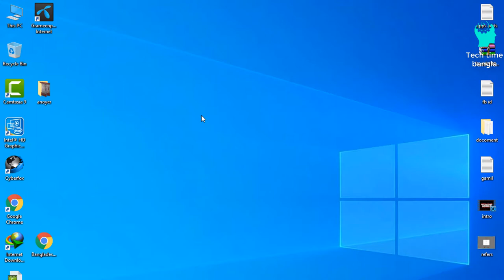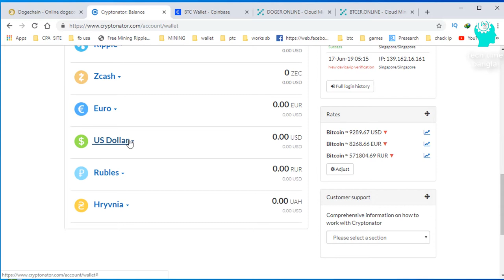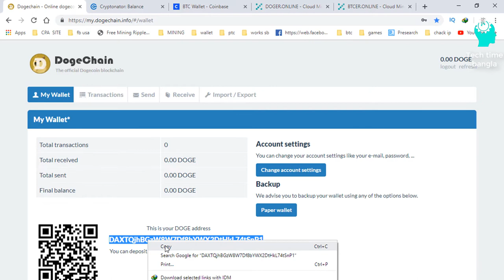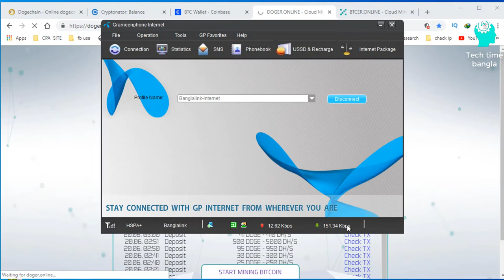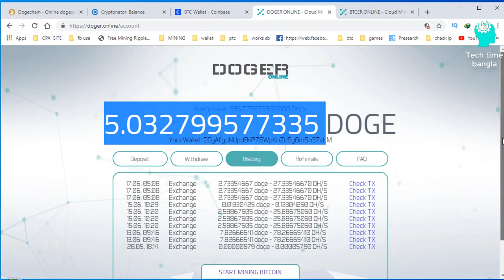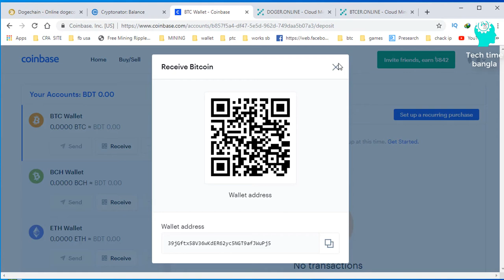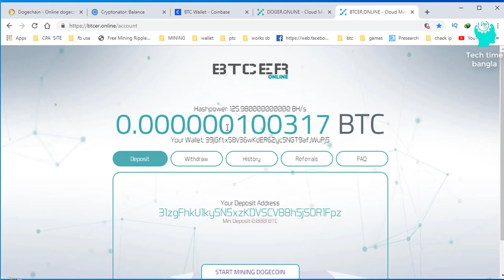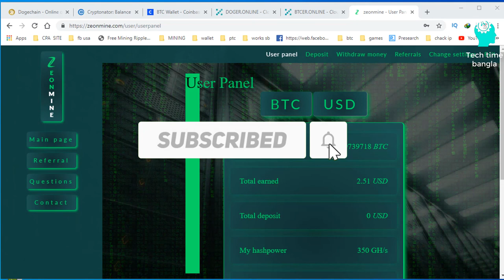6$ to 10$ per day bangla tutorial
Earn daily 6$ to 10$ without investment in Bangla Tutorial 💰💰💰   |  | Tech time bangla |

you can use any wallet

Earn 0.002 btc without internet connection best working site 250 GHs Power earn Free BTC bd tutorial